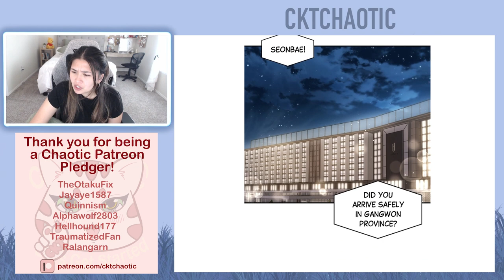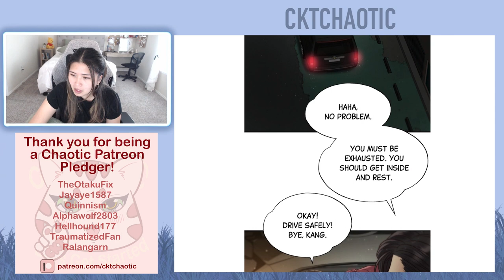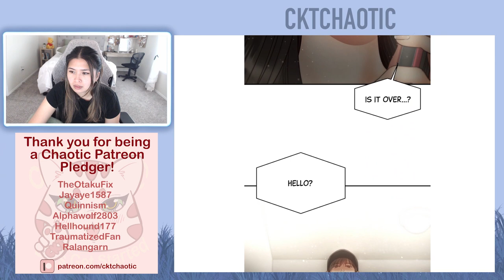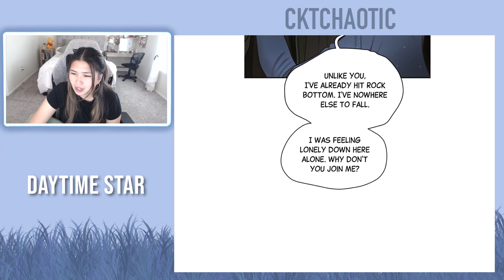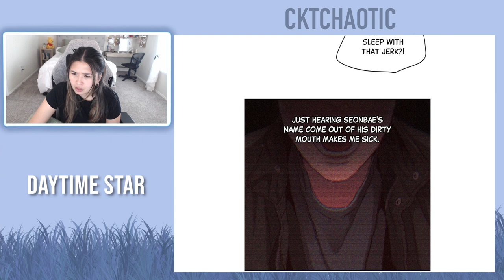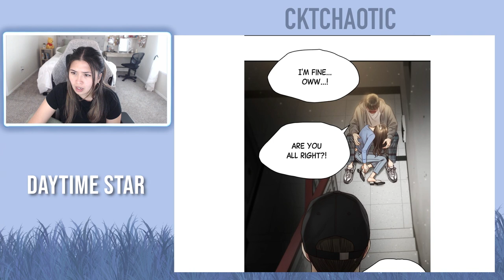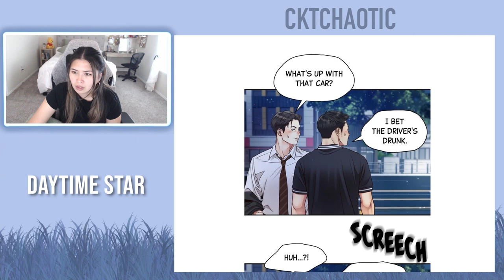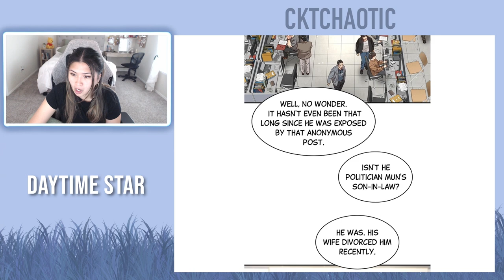Daytime Star - Chapter 63 and 64 (Eng)